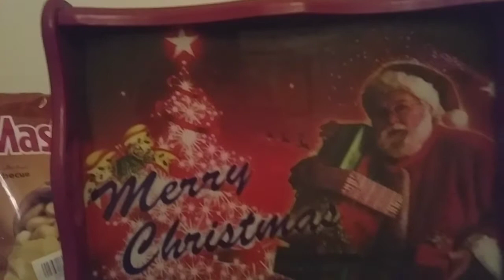December 25,2021 ll LET'S Pray and Thank's GOD for Everything 🌲❤🌲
To all the people in the world let's say Thank you Lord for Everything what we have now.Merry Christmas to all.Love you ❤🌲❤